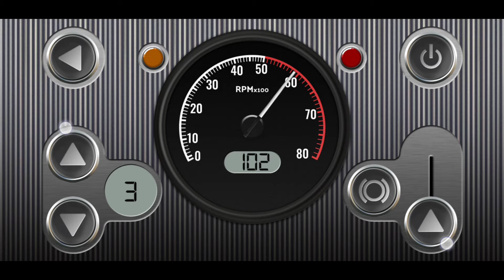GOV ID 19